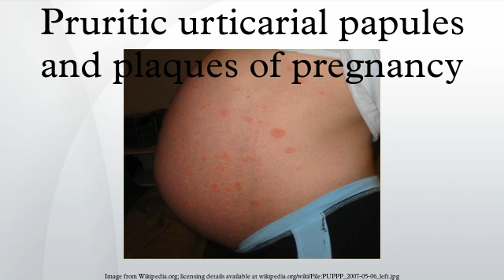Pruritic urticarial papules and plaques of pregnancy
Pruritic urticarial papules and plaques of pregnancy (PUPPP), known in United Kingdom as polymorphic eruption of pregnancy (PEP), is a chronic hives-like rash that strikes some women during pregnancy. Although extremely annoying for its sufferers (because of the itch), it presents no long-term risk for either the mother or unborn child. PUPPP frequently begins on the abdomen and spreads to the legs, feet, arms, chest, and neck.
Papules and plaques usually start appearing on the abdomen (although not on the umbilicus/bellybutton) and often spreads to the legs, chest, underarms, etc. The face is usually also spared and does not seem to become affected.